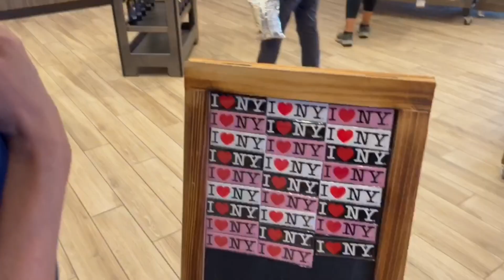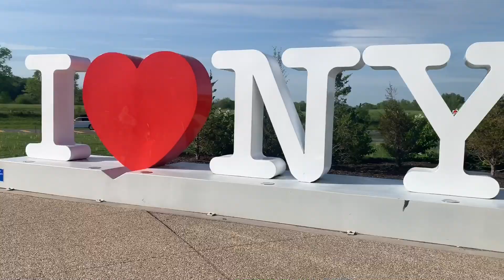From nyc to Quebec City Canada trip/background music“vacation”by Freddy Kalas